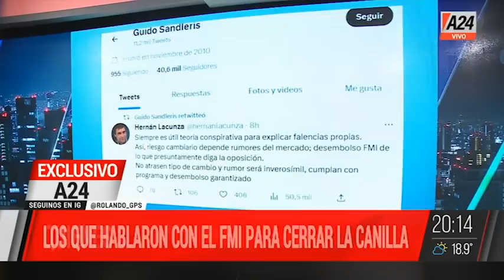GPS | El GOBIERNO DENUNCIÓ a tres EXMINISTROS de Juntos por el Cambio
Sergio Chodos, el representante argentino en el Fondo Monetario Internacional (FMI), provocó una conmoción en el ambiente político y económico con una fuerte revelación: dijo que tres ex funcionarios del macrismo se contactaron pidiendo que no le den mas anticipos a este gobierno.